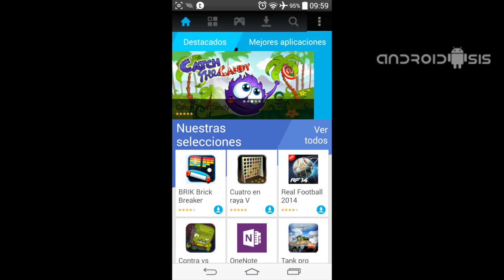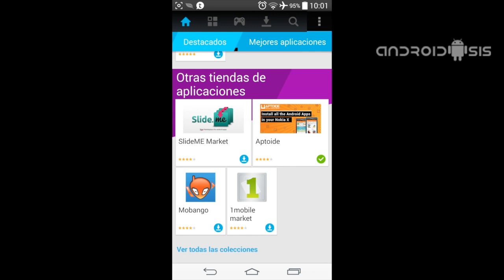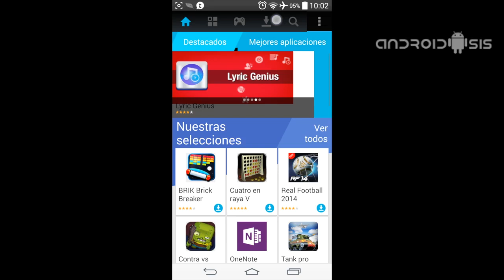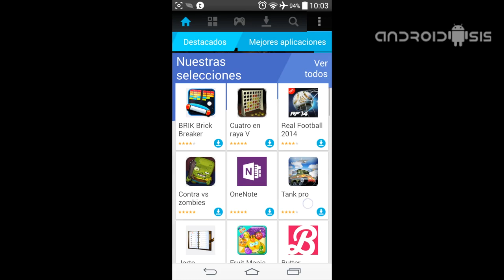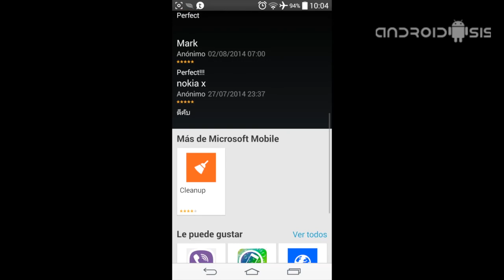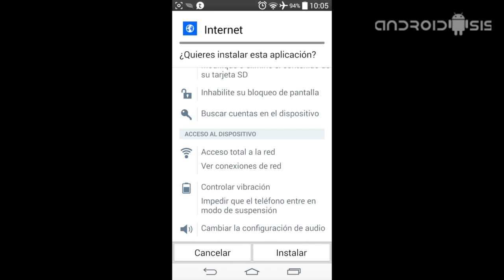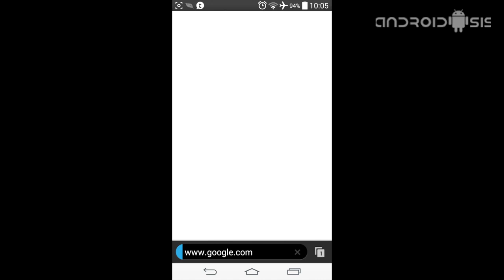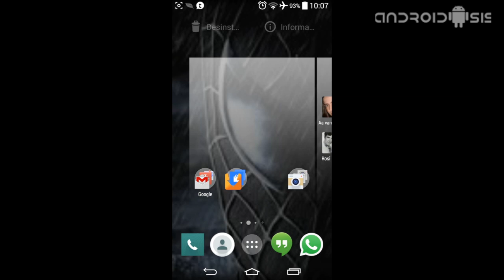[APK] La tienda de aplicaciones de Nokia funcionando en cualquier Android 4.1 o superior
Aquí os dejo el APK y un vídeo para que podáis ver que tal funciona y que nos ofrece la tienda de aplicaciones de Nokia instalada en otros modelos de Android.